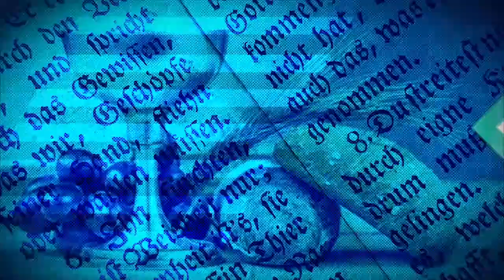ÉVANGILE DU JOUR DU 23 FEVRIER 2024